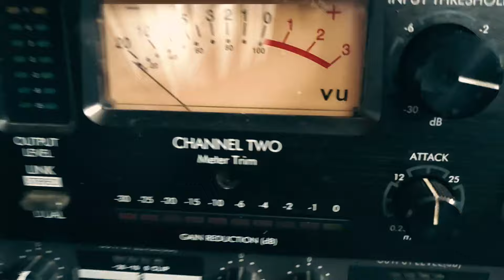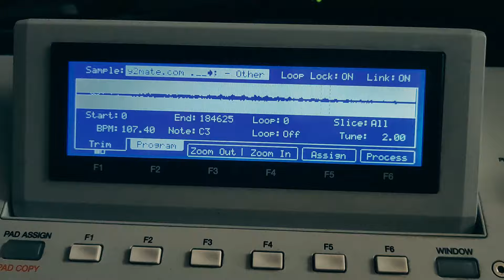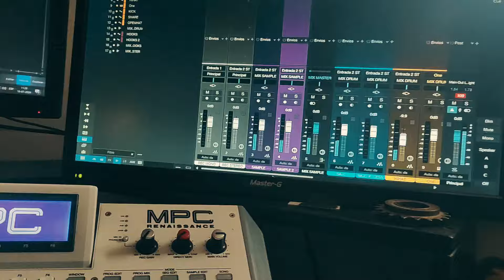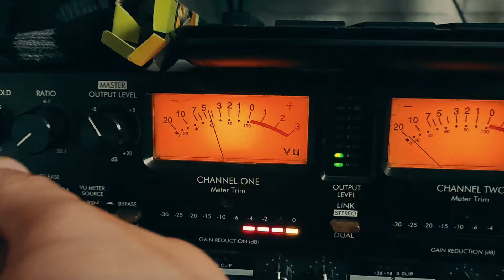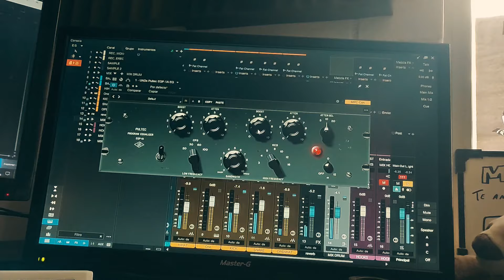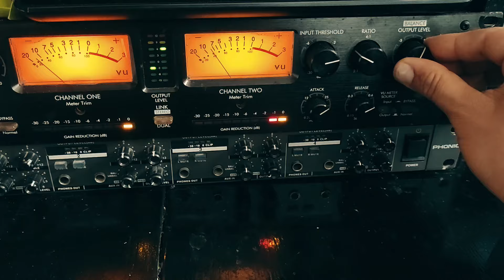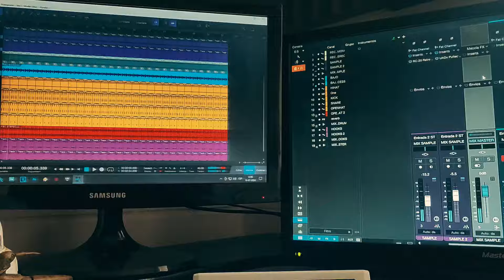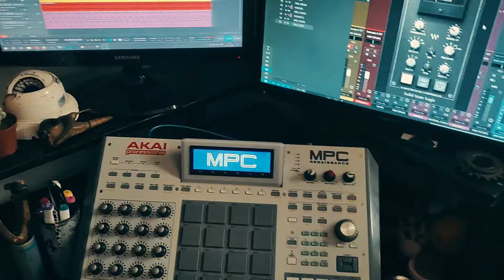CHECK TIPS MEZCLA ANALOGA RAP GRIMEY BEAT : BOOMBAP MASTA /MPC RENAISSANCE/ by Inkognito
BOOMBAP MASTA
MEZCLA ANALOGA GRIMEY BEAT
Tips de como mezclar con equipos análogos un BEAT GRIMEY!
Estilo clasico checkeo a fondo!

Si gustan de mas videos asi dejen sus comentarios!